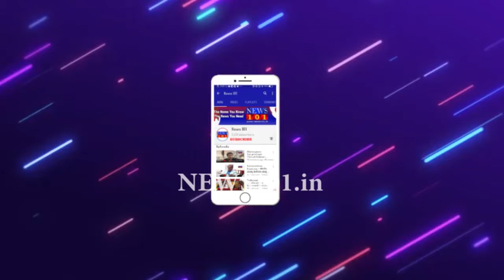Golden star Ganesh jolly cycle riding | News101